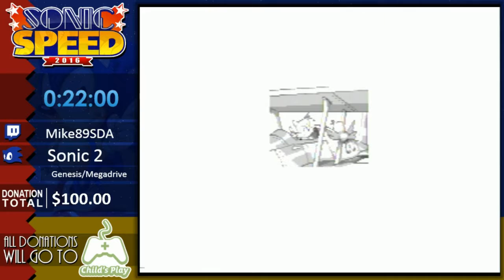Restream FR Sonic Speed Marathon 2016 - Sonic 1, 2, 3&K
Restream en français du Sonic Speed Marathon 2016, runs de Sonic 1, 2 et 3&K de mike89, commentaires par moi et Linkboss